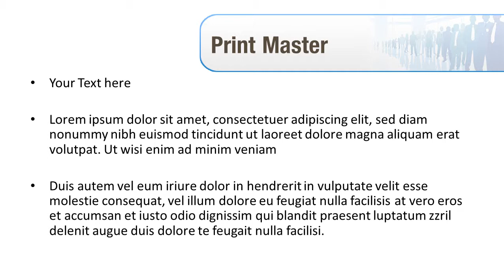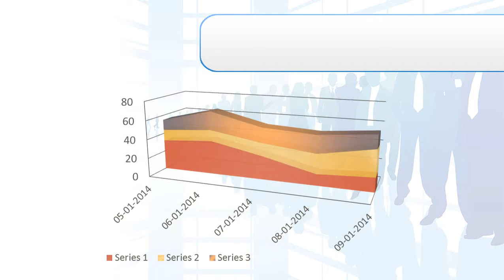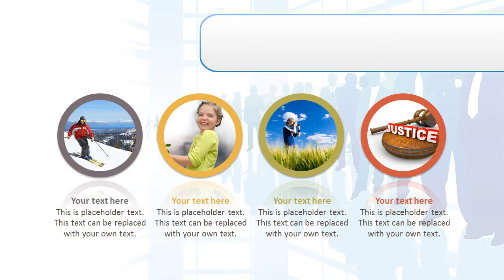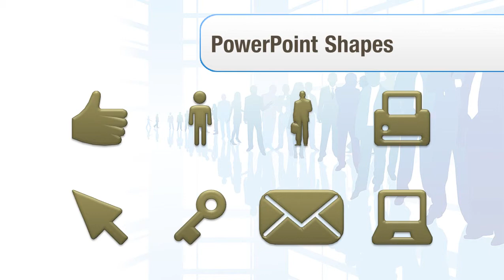Business Peoples PowerPoint Template Backgrounds - DigitalOfficePro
Create amazing presentations with Business Peoples PowerPoint Template and Backgrounds.

Business Peoples PowerPoint templates come with a set of PowerPoint Diagrams, Charts and Shapes. Sizzle your presentation with this professionally designed and fully editable Business Peoples PowerPoint Template. This template is available for instant download on purchase.